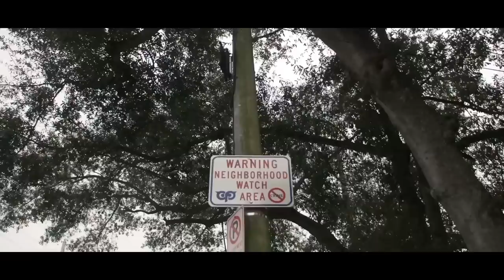Papa Duck “Stop Complaining” music video...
This song literally means so much to me and the world. stop Complaining about the small things and be thankful for what you have man. This song will touch those who need to hear this message. please share add it to your Spotify playlist please help me spread this message ...thank you all and I Love You🙂

CREDIT RESTORATION...text "READY" to get thousands of dollars $$$ of debt took off your credit score. become debt FREE .we deal with Child Support, Student Loans, Repos, Evictions, Medical Bills, Tax Liens, Foreclosures, Repossessions and more...you will be given your own credit attorney for faster results ...as soon as today we can get your disputes together and get this debt taken off your credit...
NutraBurst Multivitamin drink is much more than a regular daily supplement.Our multi-blend formula contains 72 minerals... CBD TEA is an all-natural cleansing detox which helps with weight loss & weight management, a boost in energy and more. click this link and order your NOW. ⤵️⤵️⤵️
Wanna help and be apart of the movement...please donate. anything is greatly appreciated which helps out alot ⬇️⬇️⬇️